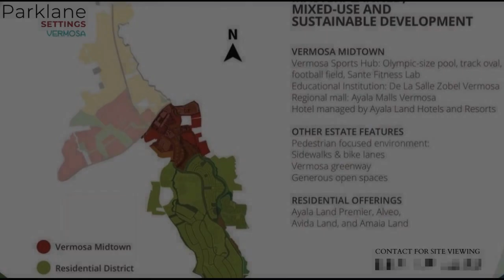House and Lot for Sale at Parklane Settings Vermosa in Imus Cavite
House Type: Others
Number of Bedrooms: 3
Number of Bathrooms: 2
Floor Area in sqm: 67 sqm.